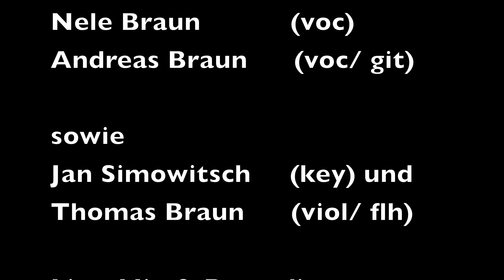Morgenlicht - Monatslied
Band der Jugendkirche Rostock (Ltg. Andreas Braun),
Jan Simowitsch (p) / Thomas Braun (viol/Flh)
Monatslied-Konzert 14.11.21 Nikolaikirche Rostock

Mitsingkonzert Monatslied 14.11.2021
Nikolaikirche Rostock
Band der Jugendkirche Rostock

Karl Jax                  (drums)
Thang Nguyen       (bass/git)
Fiete Braun            (git)
Sophia Dupke        (fl, voc)
Greta Severin        (Trø
Ben Arp                 (tp)
Hannes Bülow       (cl)
Nele Braun        (voc)
Andreas Braun      (voc/ git)

sowie
Jan Simowitsch     (key) und
Thomas Braun      (viol/ flh)

Live-Mix & Recording:
                 André Schaier
Kamera:   Marten Braun
Schnitt:    Thomas Braun
Ton-Mix:  Andreas Braun

stesang)